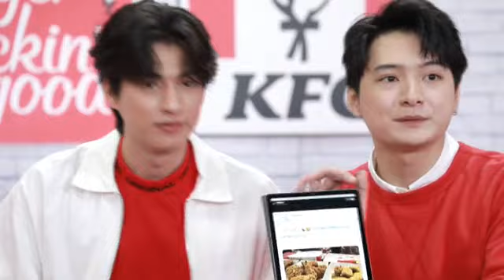Gulf x Krist 🔆 FB Live